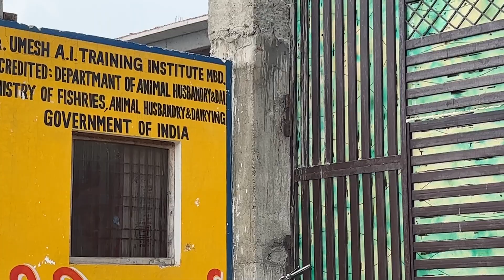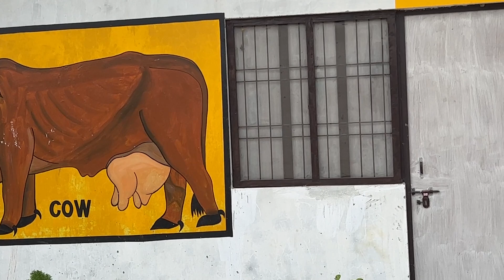3 महीने का कोर्स कर के कमाए लाखो ₹//AI Training Center Moradabad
A.I ट्रेनिंग प्रशिक्षण संस्थान
संस्थान का पता - कांठ रोड, निकट इलाहाबाद बैंक, हरथाला, मुरादाबाद।